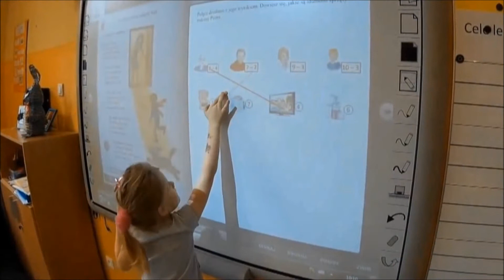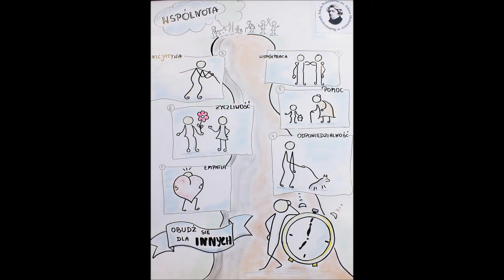BUDZIK SP SKALMIERZYCE 2016